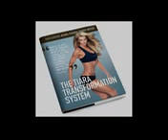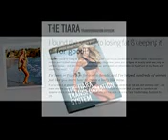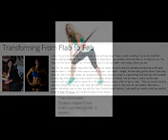Tiara Transformation System - From Flab To Fab Today!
My name is Tiara Cameron.I was a single thirty-something mother of three children under the age of five. I was exhausted, overworked, and desperate for a change. I tried dozens of diets and I spent hours on the gym and sure, I lost 20 pounds. But then I plateaued. I was still jiggly, flabby, and I was chained to a machine for six hours a week, running nowhere. I was hardly eating and I had no idea how long I could sustain this lifestyle to sustain my not-very-ideal body. Was this all there was? I couldnt believe it.

I began to study the best bodies in the gym, and what I discovered finally got me off the treadmill and got me toned, tight, and feeling terrific again.

I found the secret to losing fat and keeping it off for good! I quit my job and became a certified trainer.

I studied sports nutrition and I worked closely with major athletes and college-level sports pros to figure out exactly what was going on with their bodies -- and with mine. I developed theories, and tested and refined them on myself and on my friends and clients. The result?

Ive been in this shape for over a decade, and Ive helped hundreds of women just like you learn how to create a body like mine.

If youve tried it all and if youve decided that you dont want some weak variation on eat less and exercise more -- no matter who the celebrity is hawking the weight loss program -- if youve decided that you want to transform into someone who is in the best shape of their lives but who still has a life -- then the Tiara Transformation System is for you.

Tiara Transformation System - From Flab To Fab Today! is made for women who want to:

- look great -- without spending so much time at the gym that they get their mail forwarded there
- feel great -- healthy, strong and sexy, every day
- live great -- with a system that works with normal life and sets an example for your children or your loved ones that you can be proud of.

Tiara Transformation System - From Flab To Fab Today! is:

Action-oriented. Hey, I dont need to spend chapters explaining the risks of being overweight to you. You already know you want to be lean and fit. Lets just get to it!

An easy-to-follow step-by-step plan that you can put to work in the real world -- even when your kids are sick. Follow the general guidelines to change your life or print out the done-for-you menus and workouts that will turbocharge your transformation.

There is no pay-by-the-pound weight loss penalty like some of those popular weight loss programs you see advertising on TV.

The Tiara Transformation System is the exact blueprint I used to lose the fat for good and create a virtual metabolic fire so that I can eat chocolate every day and still wear a bikini without diving for a coverup!

There is an entire industry built up around keeping you coming back for more special food and more classes at the gym and more creams and lotions to help you lose weight -- but lets face it, none of it is sustainable.

If you are looking for a solution, not a temporary cover-up, then youre gonna want to click on the link below,in the descriptions to know the secrets I know.

Thanks for checking out Tiara Transformation System - From Flab To Fab Today!